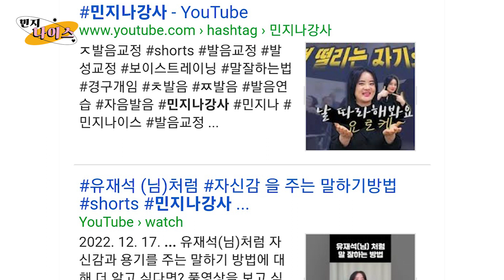유튜브 시작해서 6개월이 지나면 생기는 일 | 독학으로 디지털마케팅 6개월 꾸준히 하면 생기는 일 | 퍼스널브랜딩 민지나강사 스피치일타강사 민지나 | 인스타그램 릴스100만뷰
웹에서 민지나강사를 성장시키기로
마음먹은지 6개월이 되었습니다!!
6개월이  지나고 자신과의 미팅을 통해
정리한 저의 성과를 풀어봤습니다^^

세상에 '나'를 알리기 위해
저처럼 고민 많으신 멋진님들~!!
유튜브,인스타그램,틱톡등을
준비하고 시작하려는 멋진님들에게
도움이 되었으면 하는 마음을 담아
영상을 만들었습니다!
우리 서로 응원해주자구용😆
오케이!나이스!최고!👌👉👍